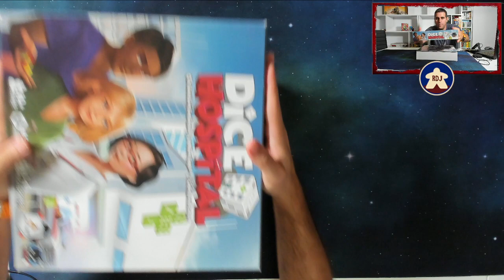INSERTO WOM WITHOUT MESS Dice Hospital con expansión (RDJ)